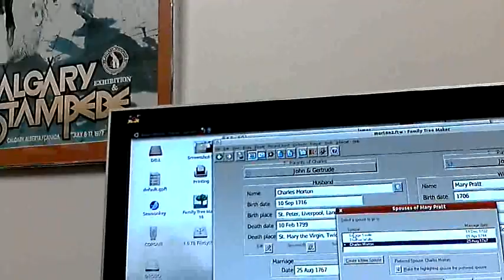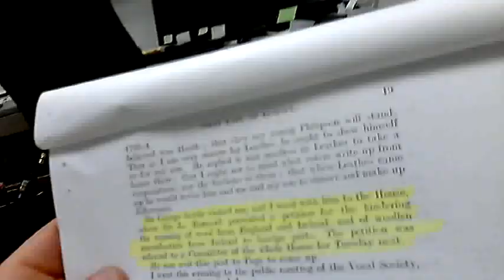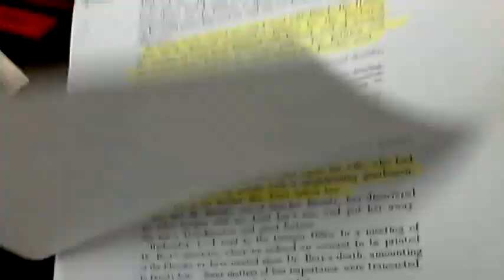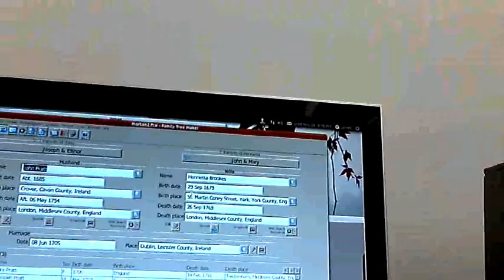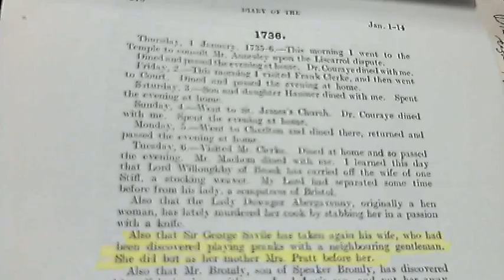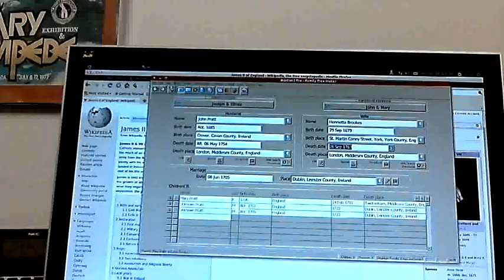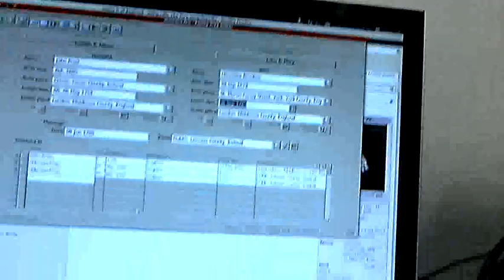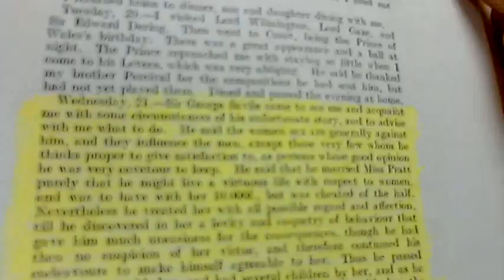Charles Morton (Wills - Evidence) Part 3